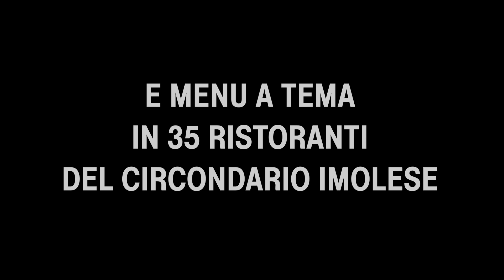Baccanale 2023 - "mediterraneo"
Dal 20 ottobre al 12 novembre 2023

Il Baccanale Imola è
Organizzato da: Comune di Imola, Imola centro storico, NCI
Con il contributo di: Città metropolitana di Bologna, Fondazione Cassa di Risparmio di Imola
Si ringraziano: CON.Ami, Autodromo